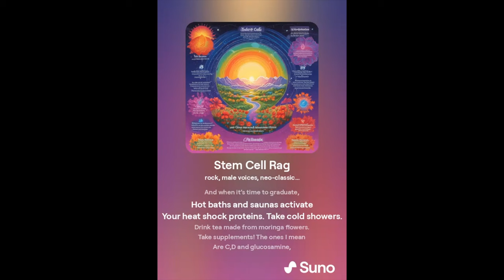ANTI-AGING: 10 TIPS FOR PREVENTING STEM CELL COLLAPSE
Our stem cells are essential to both health and longevity. But at key points in our life, our stem cell populations begin collapsing. In this video I talk about possible ways of pushing back against this phenomenon.